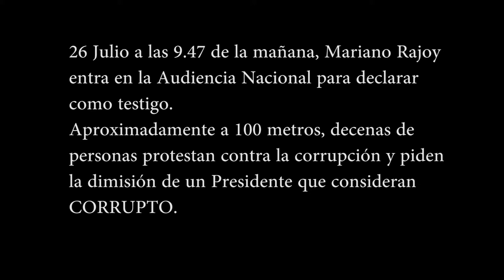SiNosConsta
Hoy 26 Julio, frente a la Audiencia Nacional de San Fernando de Henares, donde declaraba como testigo Mariano Rajoy se ha realizado la primera de las dos movilizaciones contra la corrupción del Gobierno. Decenas de personas se han concentrado lo más cerca que se ha permitido de la audiencia pidiendo la dimisión del Presidente.